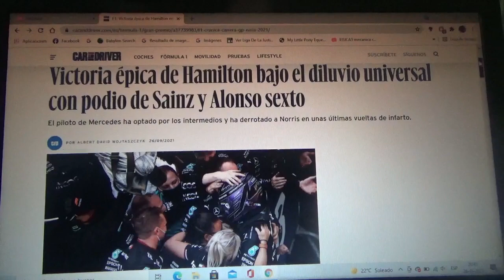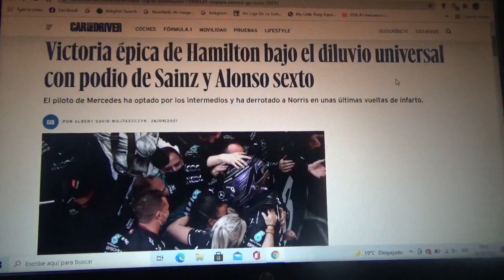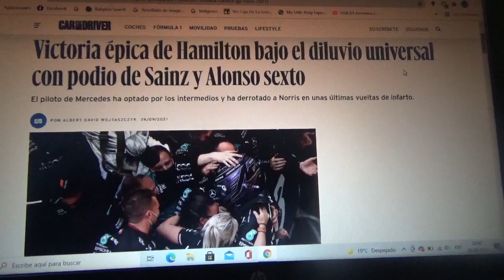Resumen GP de Rusia 2021 de F1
Un breve resumen de lo que fue el Gran Premio de Rusia de la Temporada 2021 de Fórmula 1 en la que el ganador fue el británico Lewis Hamilton(que obtiene su victoria n°100) seguido del neerlandés de Red Bull Racing Honda Max Verstappen y el español oriundo de Madrid de Scuderia Ferrari Carlos Sainz Jr. 2do y 3er lugar respectivamente

Las últimas vueltas empezaron a ser mas emocionantes porque empezó a haber una gran lluvia que hizo que la carrera decidiera todo en el último momento